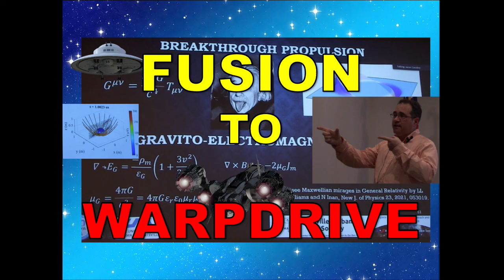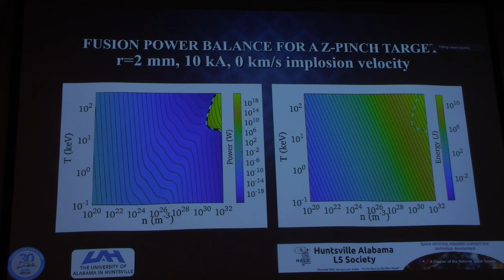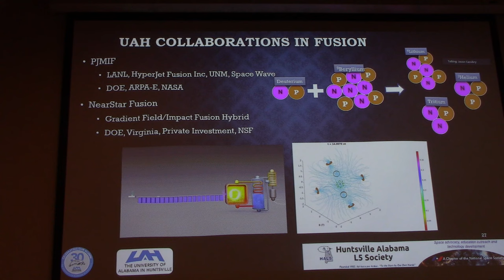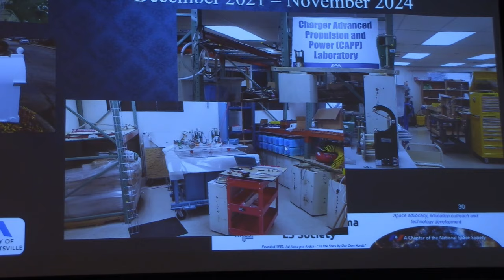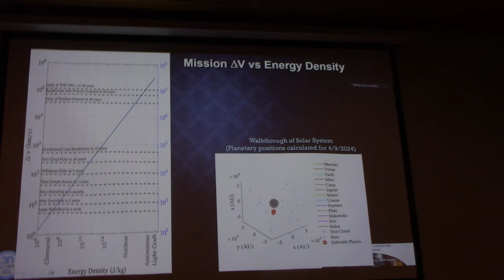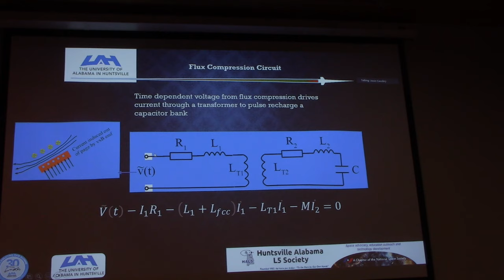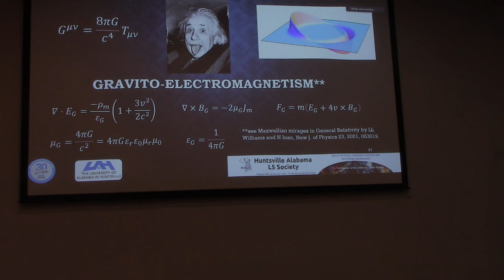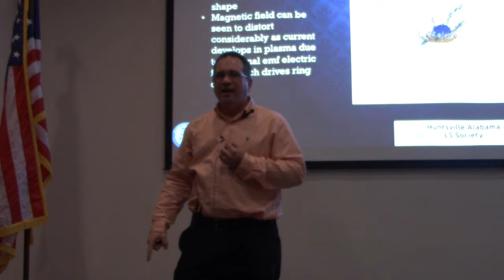Fusion to Warp Drive with a Hint of Antigravity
Jason Cassibry, Ph.D., explains his team's research and experiments in the areas of fusion, warp drive and even a mention of antigravity propulsion. A mention is also made as to what happened to Ning Li (more on that in a subsequent video).  This was a presentation to the Huntsville Alabama L5 Society, a chapter of the National Space Society. There is a lot of technical discussion with the audience who were almost all engineers and scientist.

Inspire your kids to love science!

For gardening in your Lunar or Mars habitat GalacticGregs has teamed up with True Leaf Market to bring you a great selection of seed for your planting. Check it out

Awesome deals for long term food supplies for those long missions to deep space (or prepping in case your spaceship crashes: See the Special Deals at My Patriot Supply

For that off-grid asteroid homestead stock up with Lemans before you blast off: